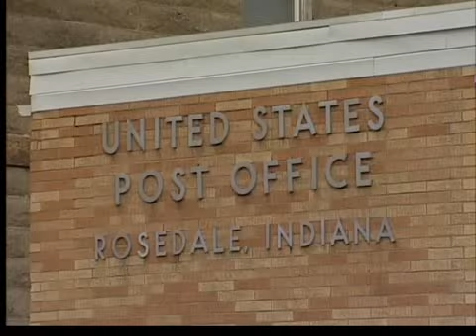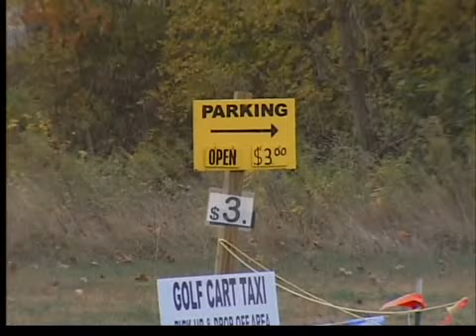Bridge Festival brings some complaints